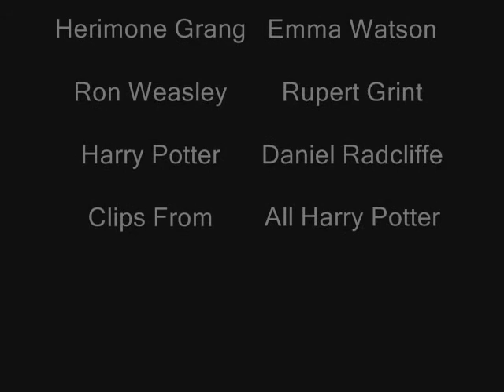Harry Potter's Video Year Book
A video year book of years 1-5 to the song Good Riddance by Green Day.